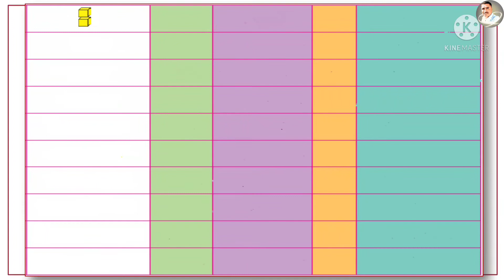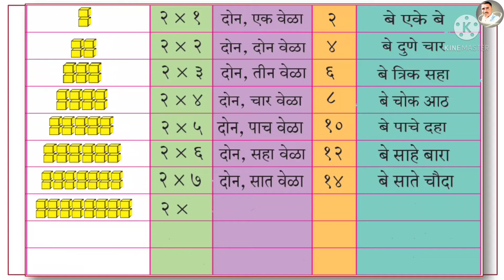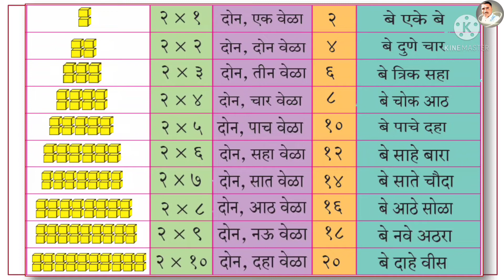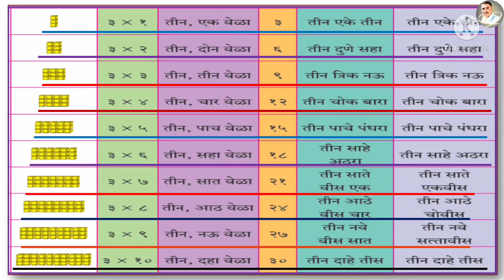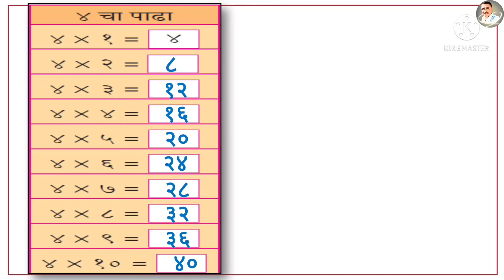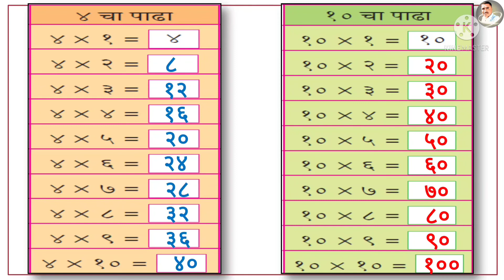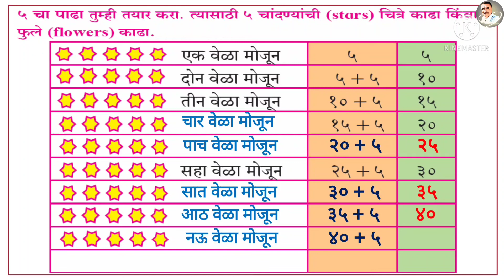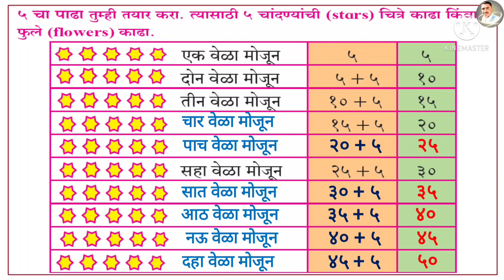पाढे तयार करूया | दुसरी गणित | पान नंबर ७१,७२,७३,७४ | padhe tayar karuya | पाढे तयार करूया इ.२ री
इयत्ता दुसरी गणित,
पाढे तयार करूया, पान नंबर ७१,७२,७३,७४.

Link_

इयत्ता पहिली संपूर्ण मराठी.

इयत्ता पहिली संपूर्ण गणित.

इयत्ता पहिली संपूर्ण इंग्रजी.

मराठी जोडाक्षरे

मराठी व्याकरण

इयत्ता दुसरी संपूर्ण मराठी

इयत्ता दुसरी संपूर्ण गणित

इयत्ता दुसरी संपूर्ण इंग्रजी

इयत्ता दुसरी खेळू करू शिकू.